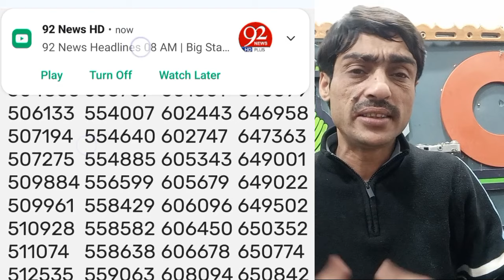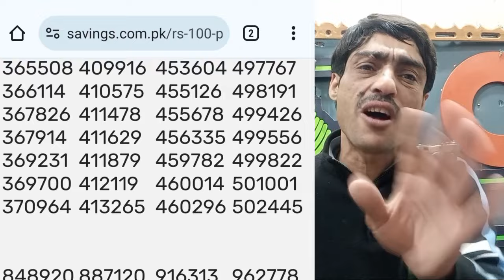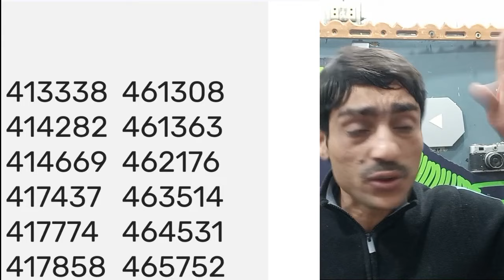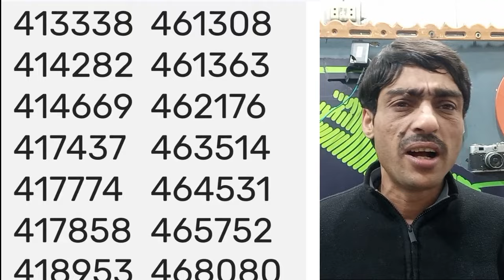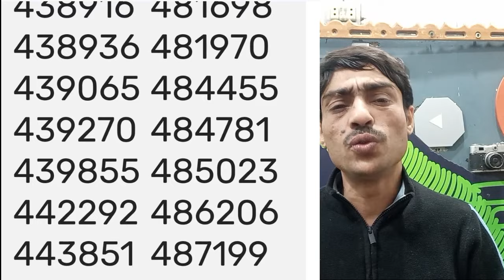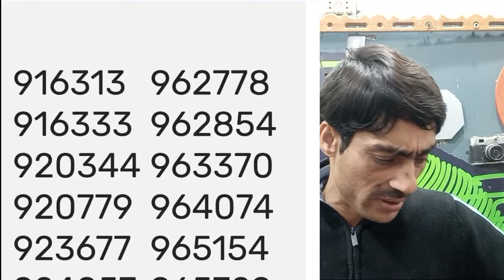100 prize Bond complete list//100 prize Bond result today //100 prize Bond list 15 February 2024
100 prize Bond complete list
100 prize Bond result today
100 prize Bond list 15 February 2024
100 list
100 result
100 lucky draw
complete list 100
100 prize Bond
1500  result
100 wali list
100 prize Bond complete list
100 complete result
prize Bond result today
prize Bond
list 100 bond
100 prize Bond result 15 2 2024
100 qurandazi natija
100 draw
prize Bond schedule